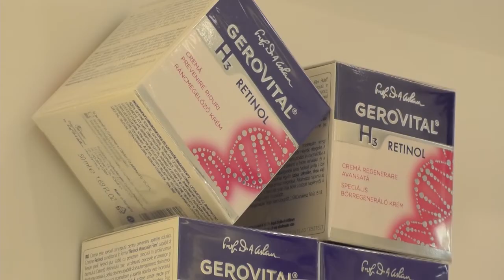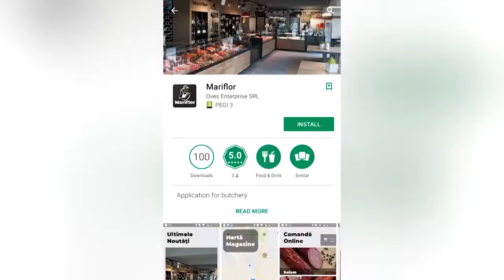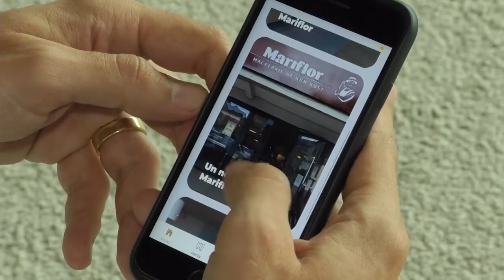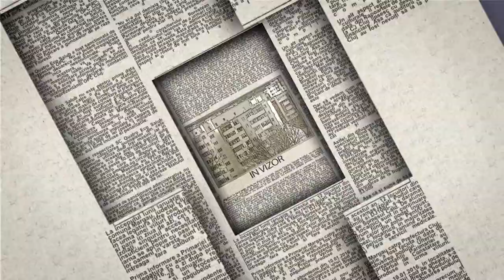In vizor - 1 octombrie 2018 - invitat Siegfried Muresan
In vizor - invitat Siegfried Muresan. Luam in vizor cele mai arzatoare chestiuni ale zilei folosindu-ne de informatii pertinente si analize solide.